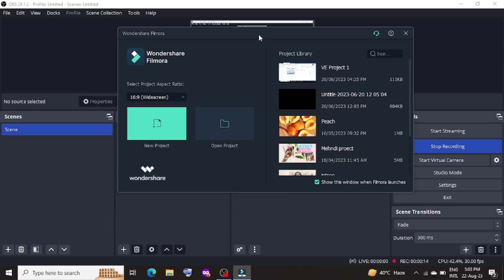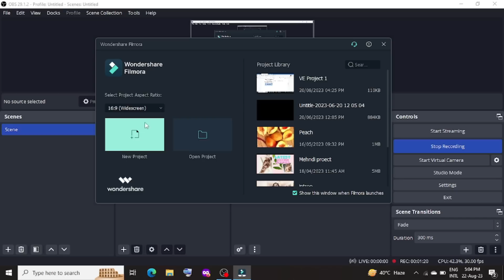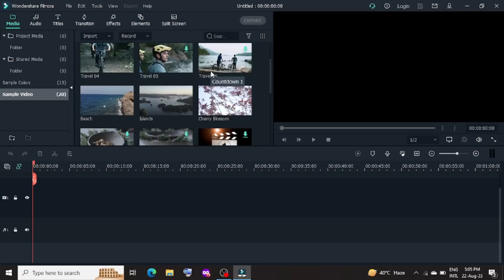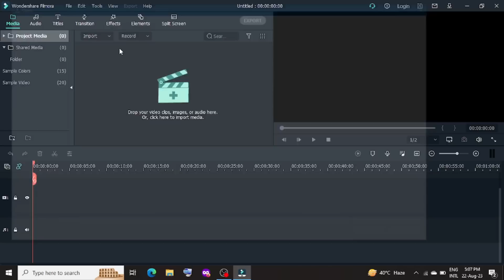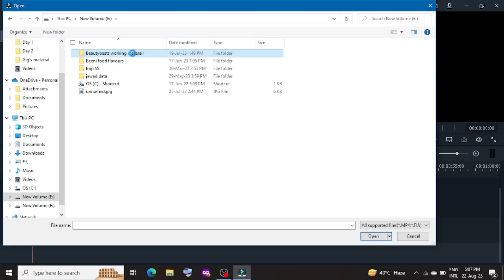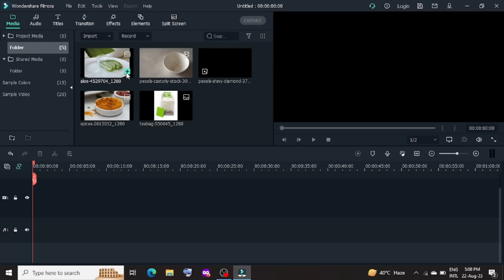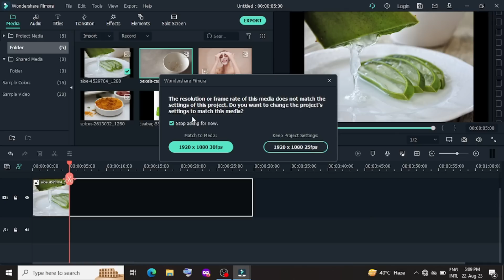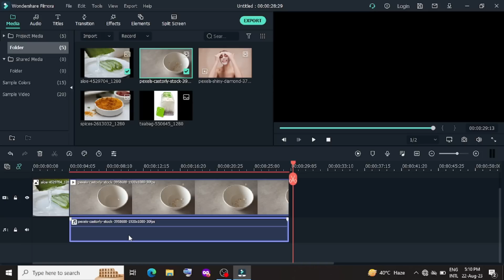Introduction To Filmora || How to Import Files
Hello friends, In this video you will learn about Filmora Layout and how to Import clips and pictures in Filmora.